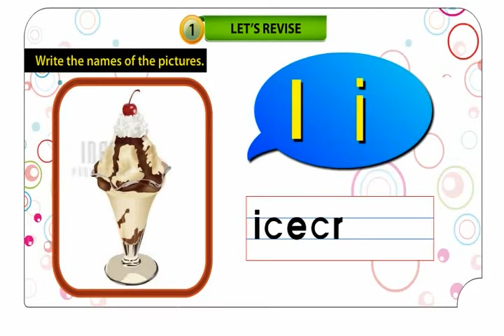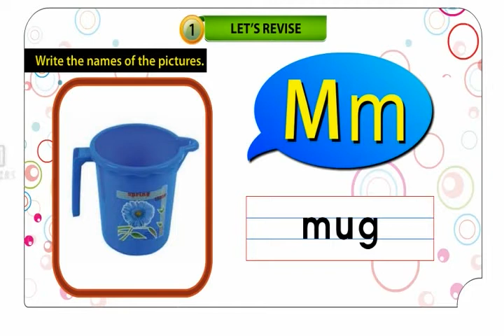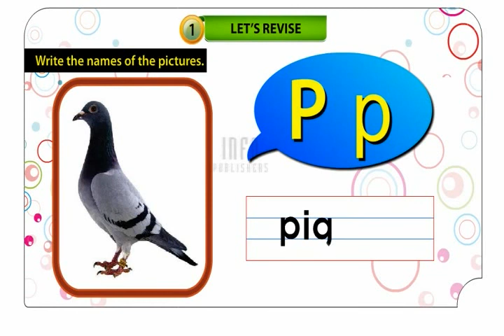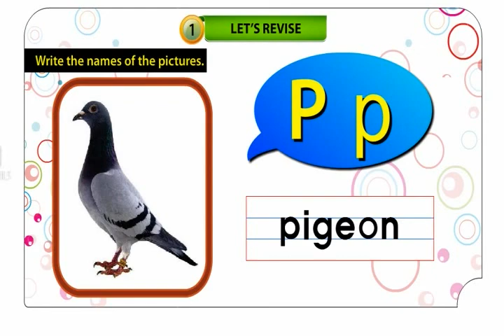01 Let’s Revise Alphabets UKG ENG W Part 2